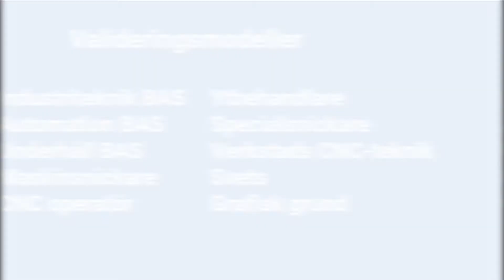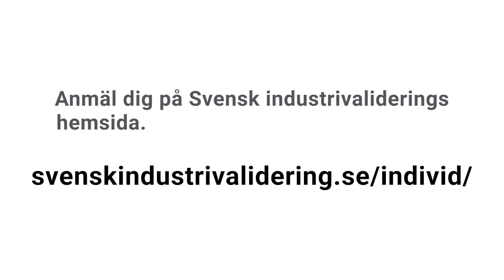Vilka insatser ingår i projektet och vilken hjälp får man som företag?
Bodil Svensson, Träcentrum berättar om insatserna; Handledning, Branschvalidering och Kompetensutveckling.